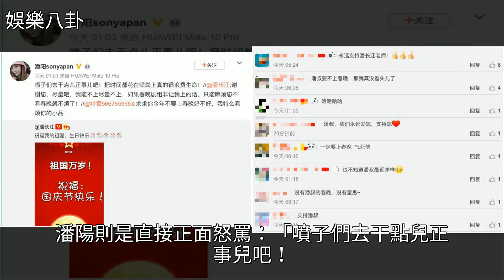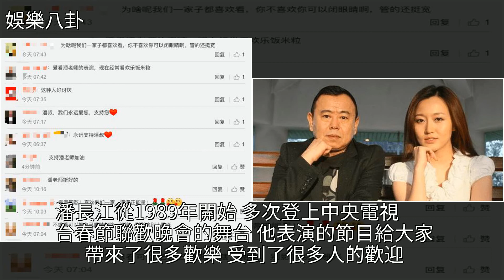潘長江女兒太剛了，父親被喊別上春晚，她直接怒罵網友，[娛樂八卦]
潘長江女兒太剛了，父親被喊別上春晚，她直接怒罵網友 [娛樂八卦]潘長江,春晚,潘陽,明星八卦,娛樂潘長江女兒太剛了，父親被喊別上春晚，她直接怒罵網友 [娛樂八卦]潘長江 春晚 潘陽 明星八卦 娛樂